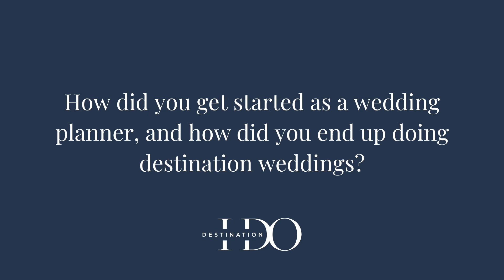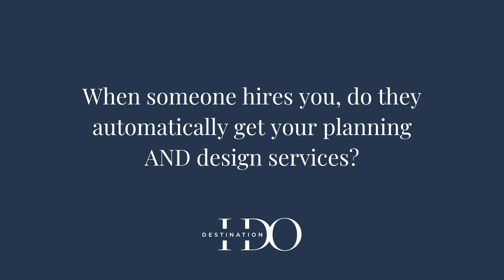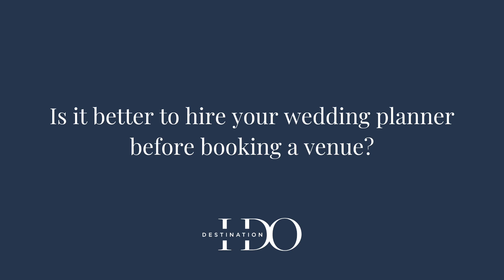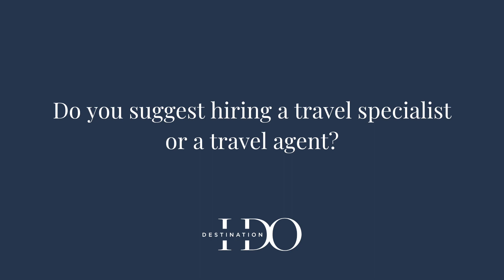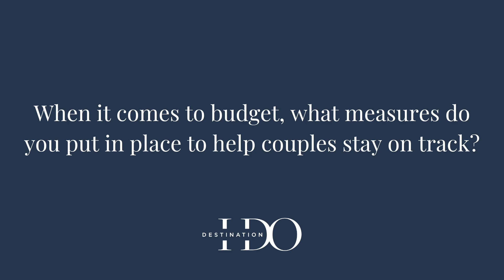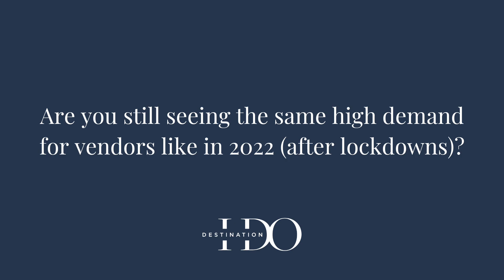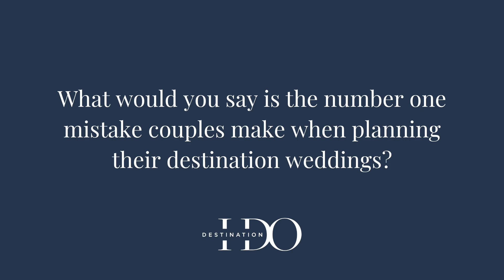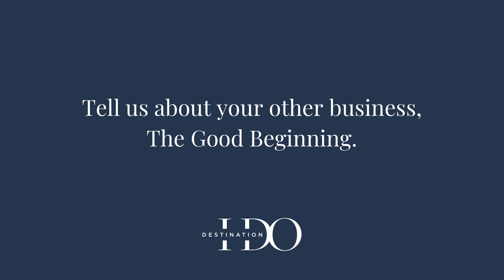Everything You Wanted to Know About Planning Your Destination Wedding with Expert Beth Helmstetter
Beth Helmstetter has been designing and planning weddings around the world for over 15 years. From Italy and Bali to Paris and locations all over Mexico, Beth knows the ins and outs of planning destination weddings that create wonderful memories for guests and stress-free experiences for couples. Beth is joined by host Jennifer Stein as they talk about keeping wedding budgets on track, what guests are expecting from your wedding away and why hiring a wedding planner is the best decision you'll make.

More about Beth Helmstetter:

Beth Helmstetter Events is a full-service event design and production studio specializing in multi-day weddings and celebrations throughout the world. Beth’s discerning clients have hosted friends and family in some of the most beautiful places throughout the world including Italy, Paris, Bali, Philippines, Costa Rica, Mexico, Korea and all over the United States. With over 15+ years of experience, Beth Helmstetter and her team are sought after for creating memorable multi-day events that are filled with meaning. She is also the founder behind The Good Beginning, a wedding registry for conscious couples. More about Beth can be found on her and you can follow her on social media @bethhelmstetter and more about The Good Beginning

More about Destination I Do

Destination I Do was established in 2004 and has been publishing real destination weddings, helpful content about planning your wedding away (or honeymoon) and giving advice and inspiration for every couple who is dreaming of their perfect celebration away from home.